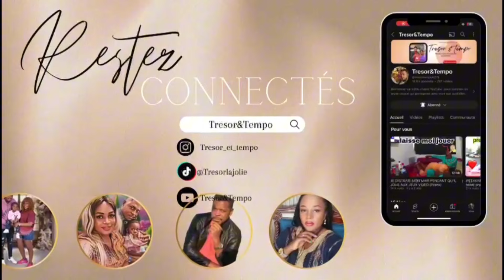COMMENT AVOIR UN VENTRE PLAT APRES DEUX CESARIENNE 🤰🏾🤱🏾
hello et bienvenue sur la chaine youtube tresor et tempo, deux mois apres ma deuxiemme CESARIENNE voici comment j'ai perdue Mon ventre